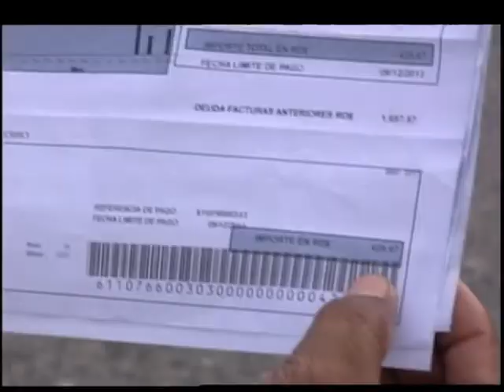Moradores de Los Alcarrizos montan piquete por mal servicio de Edesur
Moradores de Los Alcarrizos protestan y piden borrón y cuenta nueva a Edesur.